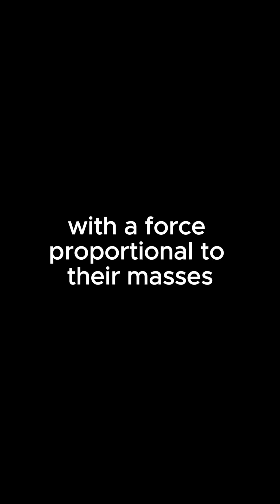Apple Fall Sparks Revolutionary Theory!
Isaac Newton's observation of a falling apple in his family's orchard in 1666 sparked his groundbreaking insight into gravity.
Newton realized that the same force pulling the apple to the ground also governed the motion of the Moon and planets.
This led him to formulate his theory of universal gravitation, published in his seminal work, "Philosophiæ Naturalis Principia Mathematica."
In this masterpiece, Newton described how every object in the universe attracts every other object with a force proportional to their masses and inversely proportional to the square of the distance between them.
His theory revolutionized physics, providing a unified explanation for celestial and terrestrial phenomena.
Newton's discovery laid the foundation for modern physics and profoundly influenced our understanding of the universe.